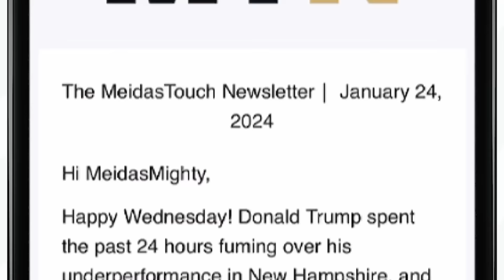Furious MSNBC host DESTROYS MAGA Justice After New SHOCKING Scandal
MSNBC Host Joe Scarborough had some heated comments after a NY Times investigation revealed MAGA Supreme Court Justice Alito may have been aligned with the 'Stop the Steal' movement. Dina Doll reacts.